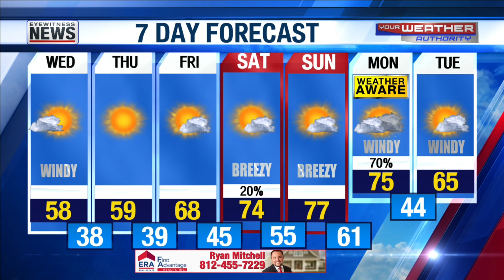Ron's Forecast for Wednesday with Kaylie